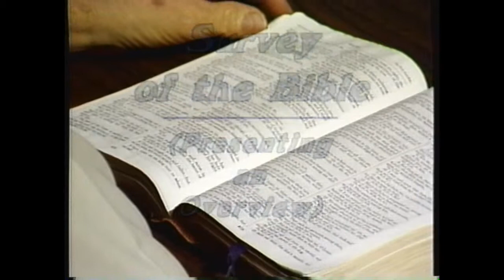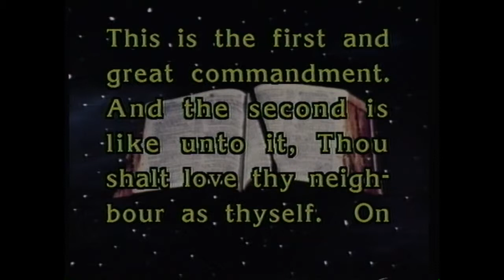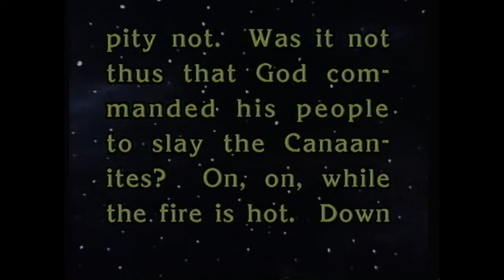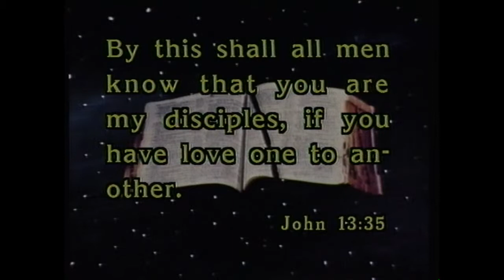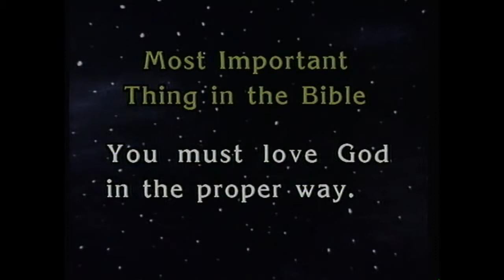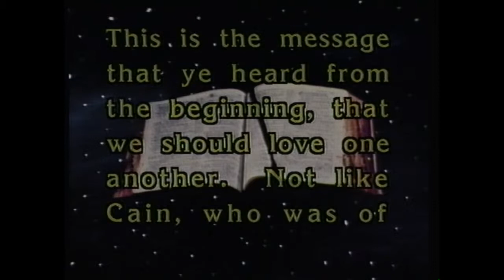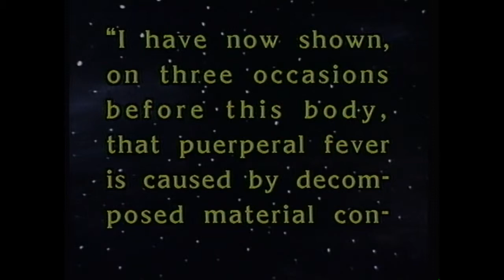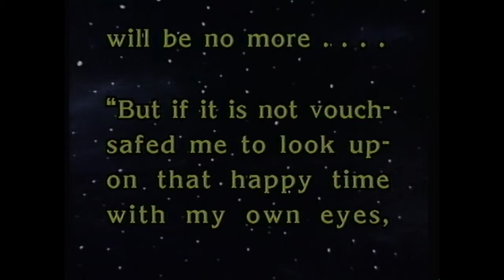Boyce Mouton Lesson 3 - The Central Message of the Bible